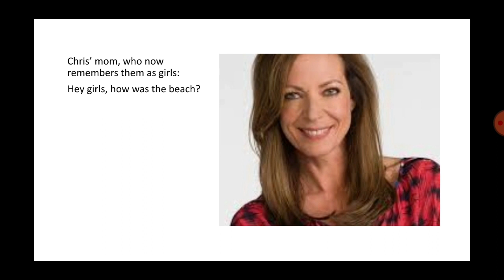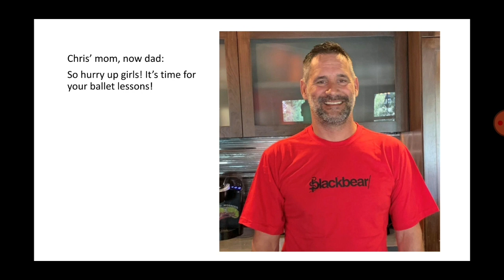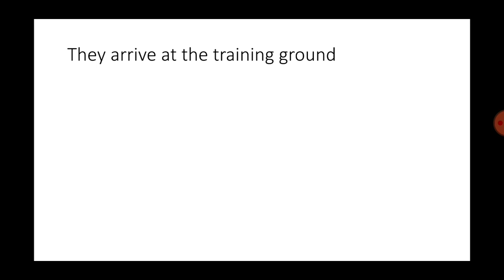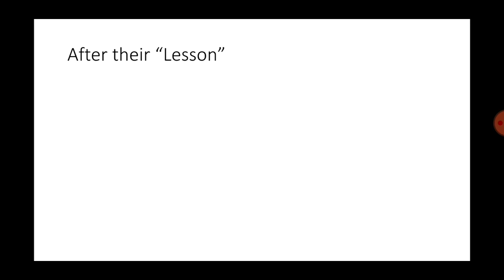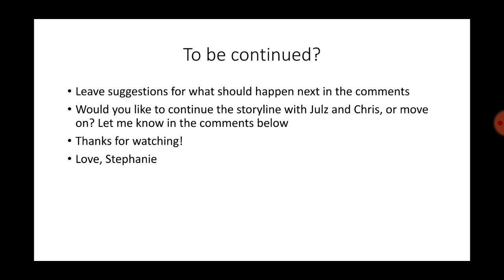The Wave -|- TG Caption, Part 2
Hope you enjoy! I took things a little bit slower. I hope that it is better now! Thanks for the feedback Captions tg ar!
Love Stephanie